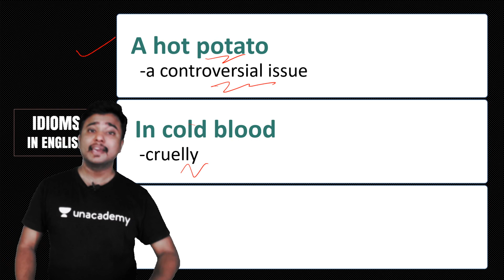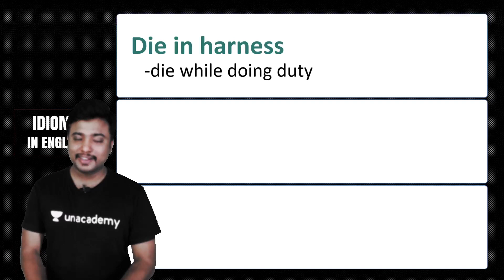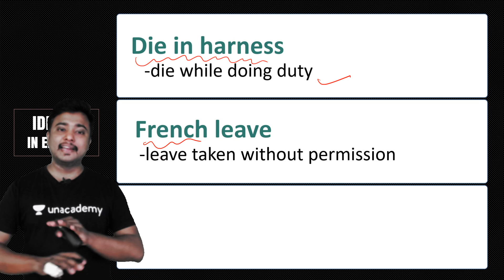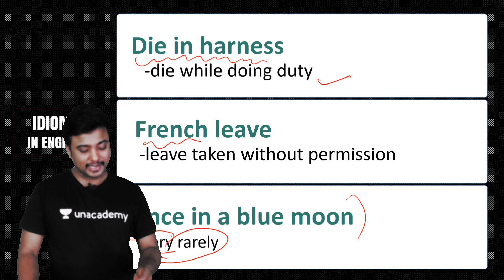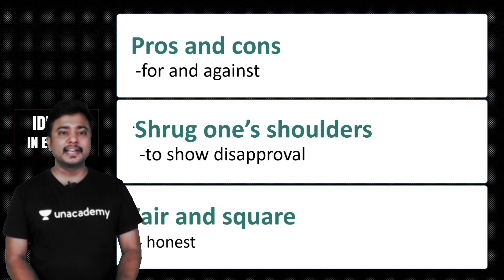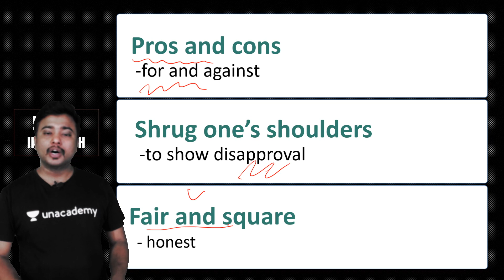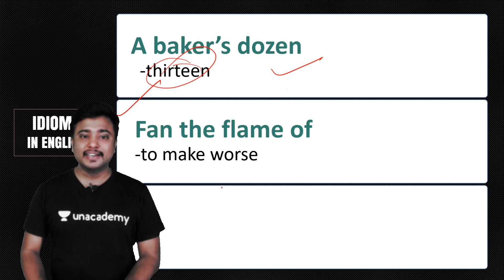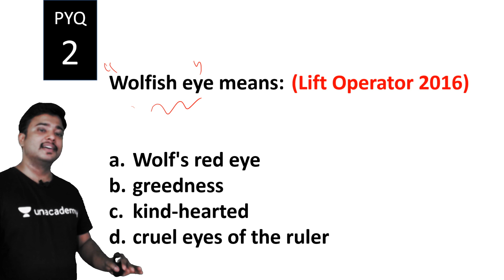IDIOMS & PHRASES for Kerala PSC/SSC/RRB (Part 5)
10th ലെവൽ പ്രിലിംസ്‌/ LP/UP പരീക്ഷയുടെ സിലബസ് പൂർണമായി കവർ ചെയ്യുന്ന കോഴ്സുകൾ Unacademy Subscription-ലൂടെ ലഭിക്കുന്നതാണ്!

Unacademy Subscription Benefits:

1. Learn from your favorite teacher

2. Dedicated DOUBT sessions

3. One Subscription, Unlimited Access

4. Real-time interaction with Teachers

5. You can ask doubts in the live class

6. Download the videos & watch offline